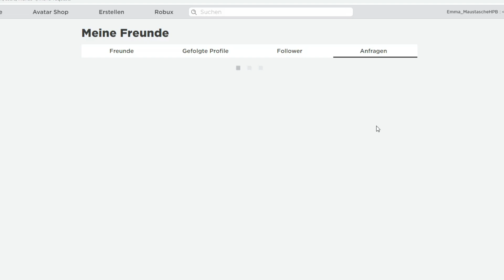Ich bewerte eure Häuser in Adopt Me! Teil 7 (Roblox deutsch)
Hey Leute,
heute kommt mal wieder eine Folge vom Haus bewerten!

Liebe Grüße,
Emma